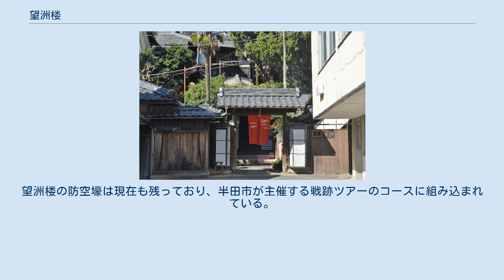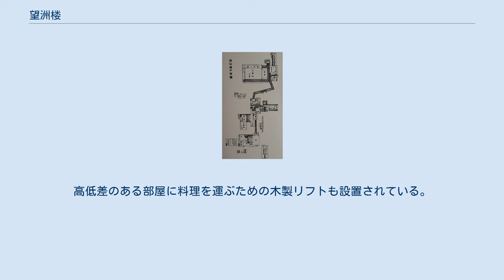望洲楼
老舗企業_(江戸時代創業)
望洲楼（ぼうしゅうろう）は、愛知県半田市亀崎町3-71にある料亭。
料理旅館とされることもある。
料理旅館としては亀崎町で最も古く、知多半島でも屈指の格式を誇る。
 近世の尾張国知多郡亀崎町は、知多半島産の日本酒を江戸に運搬する海運業などで栄えた町である。
安政2年（1855年）、4代目成田新左衛門によって中口屋という屋号の料理屋そして宿屋として創業した。
もともと畑であった丘に造った座敷の評判がよく、開業前に訪れた京都の書家「貫名菘翁」にも喜ばれ、その折に望洲楼の名を既にいただいていた。
丘の上に営業の建物を建築したのをきっかけに店の名を望洲楼とした。
創業当時の中口屋は本町通りの南側にあり、1878年（明治11年）には建物を取り壊して店舗が新築された。
この建物は「成田家の本宅」として半田市景観重要建造物（第7号）に指定されている。
 1886年に訪れた福澤諭吉 1898年に宿泊した田山花袋 1898年に宿泊した柳田國男 明治時代初期には現在地に建物が建造され、創業前の1848年京都の書家である貫名菘翁が宿泊した際に望洲楼という屋号が付けられた。
名称は亀崎の湊を望む高台にあることに因んでおり、望洲楼の内部からは衣浦湾（知多湾）を一望できる。
1887年（明治20年）に描かれた『愛知商売繁盛絵図』には「御料理・御宿 亀崎港 望洲楼・中新」として掲載されており、展望風呂、温泉場、離れ、2階建の洋館、座敷などが描かれている。
 1886年（明治19年）3月の『金城新報』には1万円札の福沢諭吉が望洲楼を訪れた旨が報じられている。
1887年（明治20年）2月に国内初の陸海軍大演習が行われた際には、明治天皇・皇后両陛下が知多半島の武豊に行幸し、望洲楼が食事の提供を担当した。
1898年（明治31年）9月には小説家の田山花袋と民俗学者の柳田國男が望洲楼に宿泊している。
日本画家の竹内栖鳳、海軍元師の西郷従道なども望洲楼に宿泊した経験がある。
 大正天皇が即位した際には、日本画家の野口小蘋によって悠紀殿の屏風に神前神社から眺めた「亀崎の月」が描かれた。
また、子爵であり歌人の黒田清綱によって「萬代も かはらぬかげを 亀崎の 波に浮かべて 月照りにけり」という歌が書かれた。
これ以後には亀崎が月の名所として全国に知られるようになったとされる。
近代のこの地域では、亀崎町の望洲楼、半田町御幸町の春扇楼、半田町中町の古扇楼などが社交の中心だった。
 大広間が落成した際の望洲楼の広告（1934年） 1934年（昭和9年）には敷地の最上部に100畳の大広間が落成した。
1937年（昭和12年）には鳥瞰図絵師の吉田初三郎によって、知多半島の鳥瞰図「月の名所亀崎望洲楼鳥瞰図」が制作された。
この鳥瞰図では中央に望洲楼が描かれ、大広間、月の間、階段状の渡り廊下なども描かれている。
 太平洋戦争中、7代目の成田新左衛門の時代には国に強制買収され、半田市に工場があった中島飛行機の幹部や日本軍関係者の宿舎に転用された。
戦時中には明治期に建てられた洋館を取り壊し、玄関右側の敷地内に防空壕が掘られた。
防空壕は全長8メートルで約20人を収容でき、一般的な民家の防空壕よりも大きくて頑丈な造りだった。
 吉田初三郎「月の名所亀崎望洲楼鳥瞰図」（1937年） 戦後、成田新左衛門は建物を国から買い戻し、料亭としての営業を再開した。
望洲楼の防空壕は現在も残っており、半田市が主催する戦跡ツアーのコースに組み込まれている。
 毎年5月3日・4日に開催される亀崎潮干祭（国の重要無形民俗文化財、ユネスコの無形文化遺産）の際には、予約者向けに弁当を提供している。
 1937年の望洲楼の平面図 高低差25メートルの斜面上に敷地があり、斜面には階段や踊り場が、途中の平地には複数の建物がある。
高低差のある部屋に料理を運ぶための木製リフトも設置されている。
1965年（昭和40年）は重森三玲によって枯山水庭園の望洲楼庭園が作庭された。
 2015年（平成27年）3月10日には建物が半田市によって半田市景観重要建造物（第5号）に指定された。
2017年（平成29年）には建物および周辺施設が100年以上の歴史を有する料亭の親睦団体「百年料亭ネットワーク」が発足し、2020年（令和2年）時点では愛知県で唯一望洲楼が加盟している。